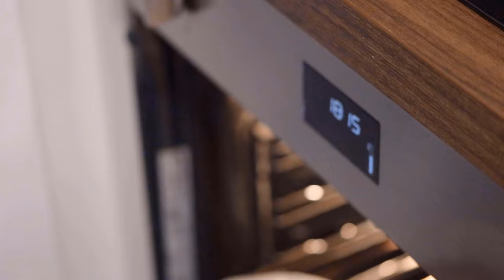Hai miele e arancia?Fai questo dolce facile e veloce, incredibilmente delizioso senza zucchero burro